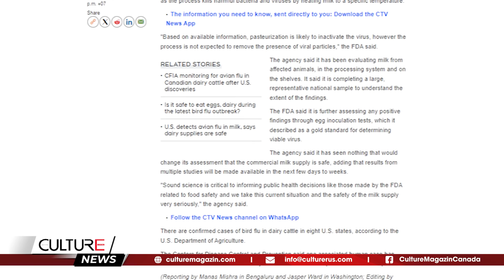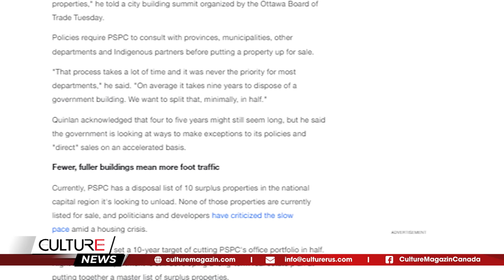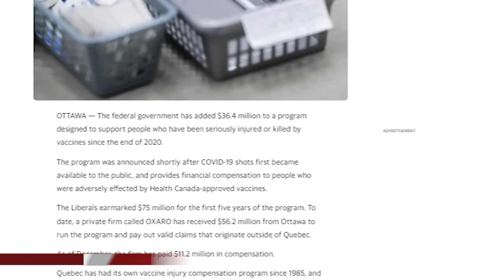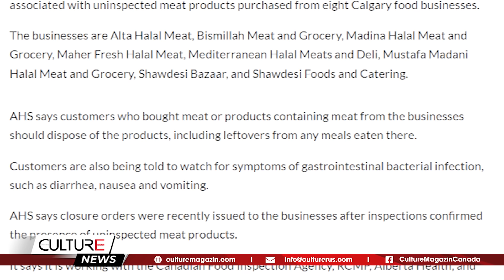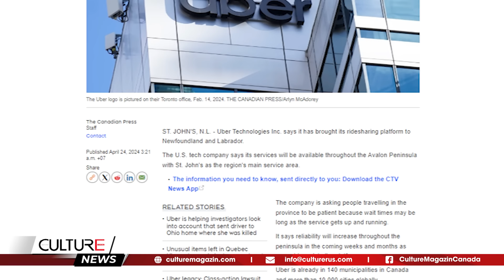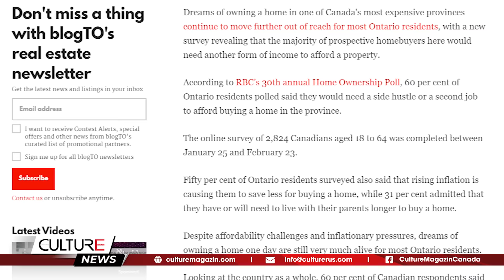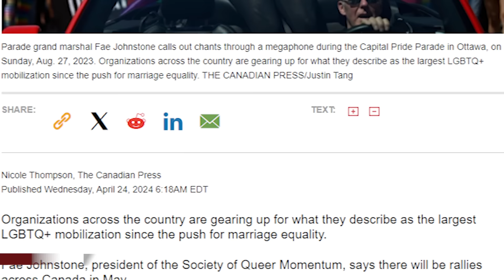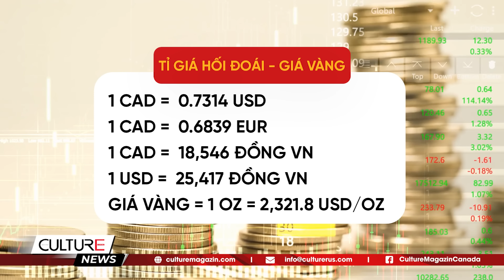🔴Canada 'THIỆT HẠI HƠN Mỹ NẾU Trump THẮNG CỬ'; Canada CẢNH BÁO du lịch 8 nước | TIN CANADA TRƯA 24/4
🔴 TIN CANADA TRƯA 24/4: Canada 'THIỆT HẠI HƠN Mỹ NẾU Trump THẮNG CỬ'; Canada CẢNH BÁO du lịch 8 nước

Tin Canada:
- FDA Hoa Kỳ nói sữa thương mại an toàn dù có sự hiện diện của virus cúm gia cầm
- Các nước Five Eyes đang nỗ lực chống lại bán phá giá khoáng sản quan trọng: Freeland
- Ottawa bơm thêm 36 triệu đô la vào quỹ bồi thường thương tích do vắc xin
- Ontario tăng giới hạn tốc độ trên một số đoạn đường highways
- British Columbia tạm dừng luật pháp về tác hại trực tuyến trong bối cảnh thỏa thuận với các công ty khổng lồ truyền thông xã hội
- Cảnh báo rủi ro sức khỏe đối với thịt không được kiểm tra tại các cơ sở kinh doanh ở Calgary
- Canada sẽ chịu thiệt hại kinh tế lớn hơn Hoa Kỳ nếu Trump thắng cử: Báo cáo
- Nên làm gì khi bệnh viện thông báo rằng thông tin của bạn đã bị đánh cắp?
- ​Canada ban hành cảnh báo du lịch đối với 8 điểm du lịch nổi tiếng: Những điều cần biết